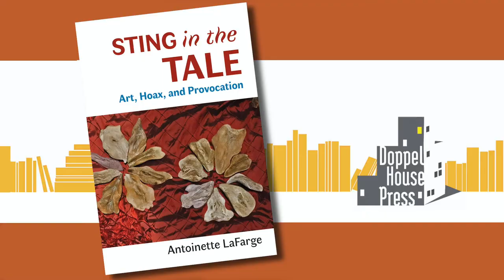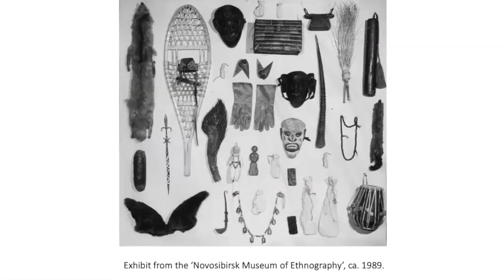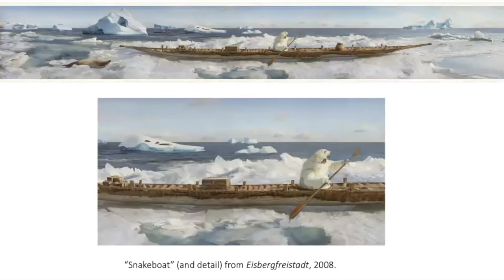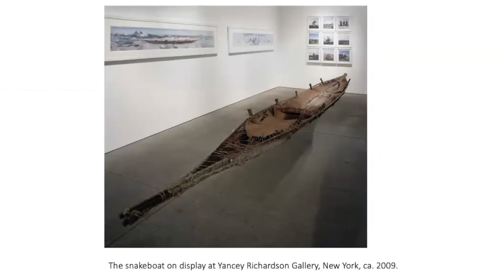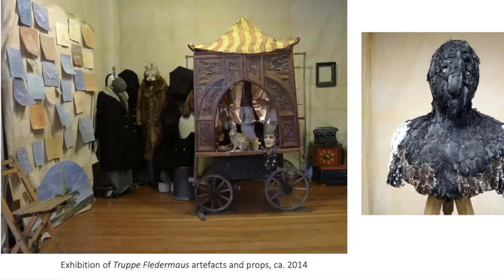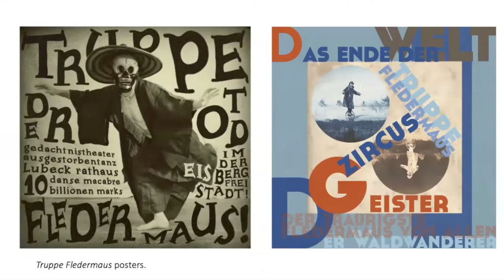Part One: Antoinette LaFarge and Artists Nicholas Kahn and Richard Selesnick Talk Fictive Art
"Sting in the Tail: Art, Hoax, and Provocation," is an illustrated survey of artist hoaxes, including impersonations, fabula, cryptoscience, and forgeries. The book is researched and written by Antoinette LaFarge, herself a “fictive-art” practitioner. She interviews artists Nicholas Kahn and Richard Selesnick , who are featured in the book.

Nicholas Kahn and Richard Selesnick are a collaborative artist team who have been working together since the early 1980s, hailing from New York City and London respectively. They specialize in fictitious histories set in the past or future, represented through documentary-style photographs (especially panoramas), paintings, drawings, and elaborately crafted artifacts and costumes, often constructed of unlikely materials such as bread or fur. The result is a uniquely mesmerizing combination of absurdist fantasy and speculative anthropology.

"Sting in the Tail: Art, Hoax, and Provocation" is published by DoppelHouse Press.